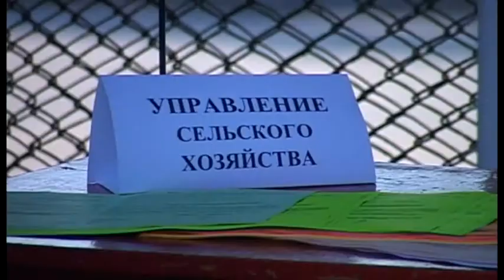17 октября в селе Гай-Кодзор пройдет День малых форм хозяйствования